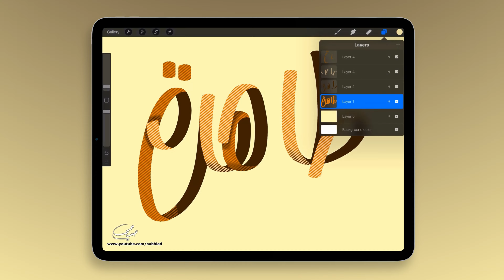تصميم اسم طاهرة Tahera مع معنى الإسم ، تصميم رقم 148 ،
طاهرة : اسم علم مؤنث عربي، معناه: النقية، التقية، المنزَّهة عن العيوب. وطاهرة التنوخية (ت 436هـ) محدثة فقيهة سمع منها الخطيب البغدادي.

دوماً الدعم يجعلني أقدم أكثر ، لذلك لا تنسوا الإشتراك في القناة وتفيل زر الجرس ، اللايك والشير مهم أيضاً لاتنسوه 😚😁